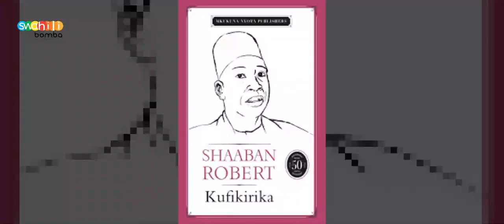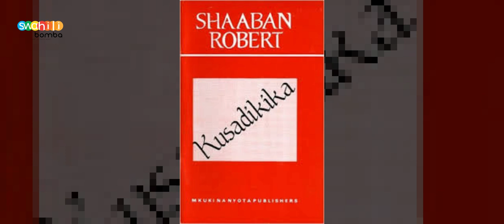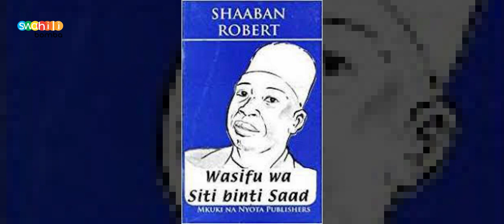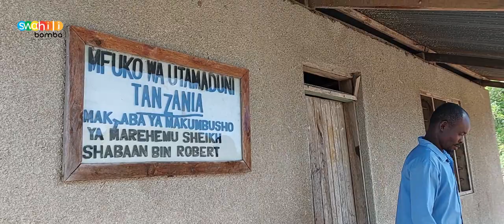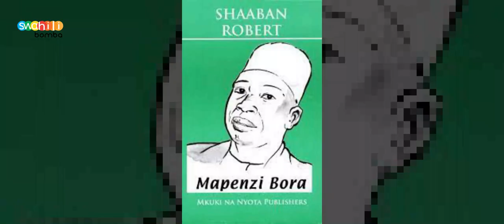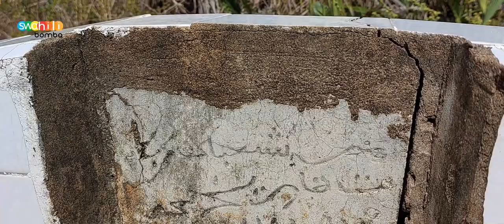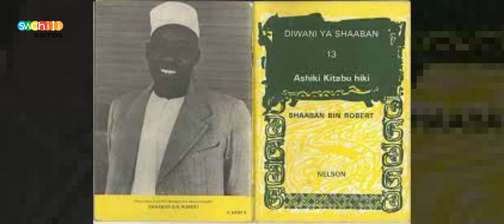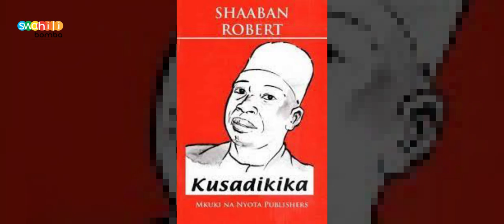Shaaban Robert nguli wa utunzi wa vitabu na kuikuza lugha ya Kiswahili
Licha ya umuhimu aliokuwa nao Shaaban Robert katika lugha ya Kiswahili ndani na nje ya Nchi ya Tanzania amesahaulika kabisa. Tazama makala hii kumfahamu na kujua maisha na mchango wake katika lugha ya Kiswahili